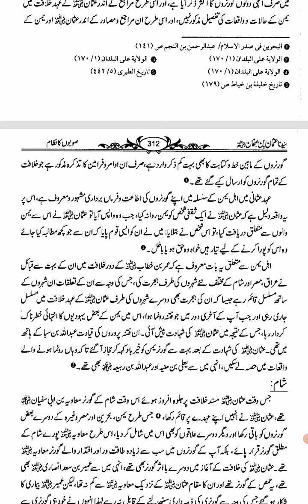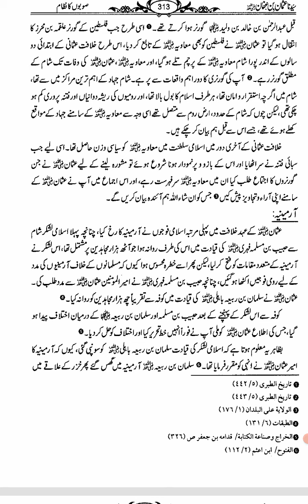Provinces Of The Islamic Empire In The Ottoman Period || Biography Of Caliph Uthman Rz In Urdu